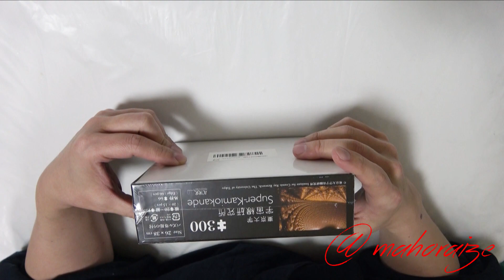【ジグソーパズル】スーパーカミオカンデ ３００ピース 完成まで約４時間半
東京大学宇宙線研究所　スーパーカミオカンデ
３００ピース

完成まで約４時間半